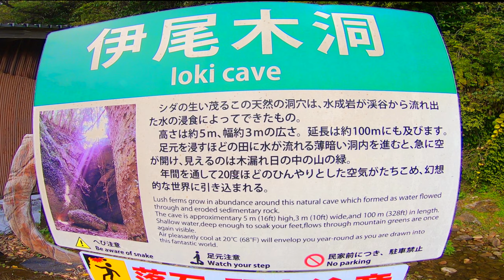🚴Amazing Ioki cave exploration🚴 [ Trip to the past ]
During the cycling trip, I stopped by Ioki cave. walking on beautiful nature path.
breathtaking scenery and enjoy the nature sound. Don't miss it.

Location:  Kochi prefecture
Date: 2024/3/31
Distance: 1km

Give me any comments, your experience & requests.
Your comments are BIG SUPPROT to other people. 💪
Be healthier than yesterday you were and enjoy !!  :D

For virtual bike such as stationary bike, exercise bike, Spinning bike, Trainer, Rollers, Turbo trainer and armchair traveler.